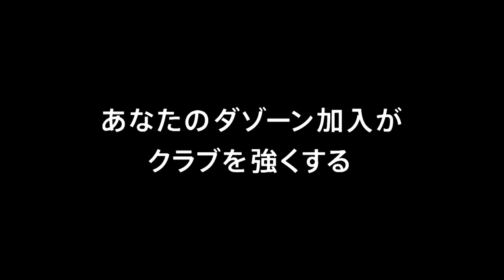【公式】ハイライト：アルビレックス新潟vsファジアーノ岡山 明治安田生命Ｊ２リーグ 第8節 2018/4/8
2018年4月8日（日）に行われた明治安田生命Ｊ２リーグ 第8節 新潟vs岡山のハイライト動画です。

アルビレックス新潟  0-1  ファジアーノ岡山
岡山：齊藤　和樹[71']